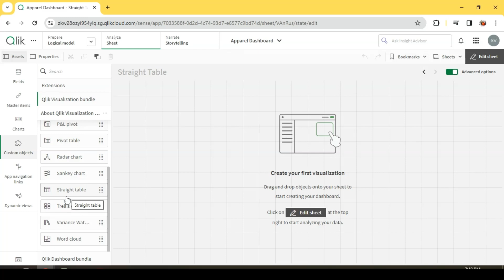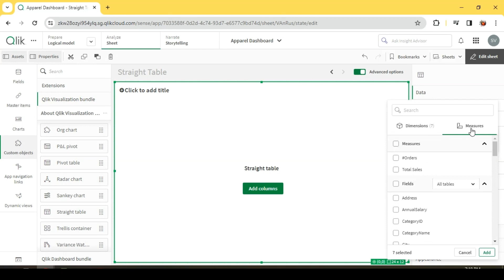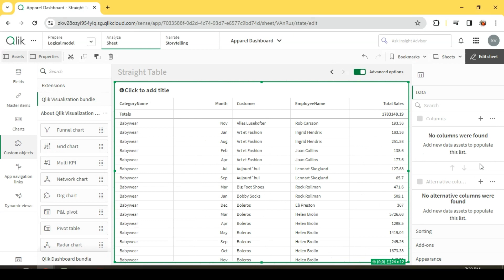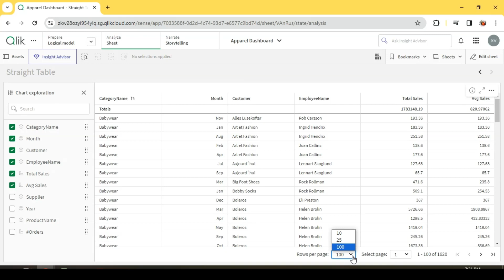New Straight Table - Self Service Adhoc Report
Visualization bundle straight table Chart Exploration and Pagination.

Chart exploration allows users that do not have edit rights to customize the original straight table when they are in analysis mode. These users can add or remove columns, change sort order, re-arrange columns, and make selections.